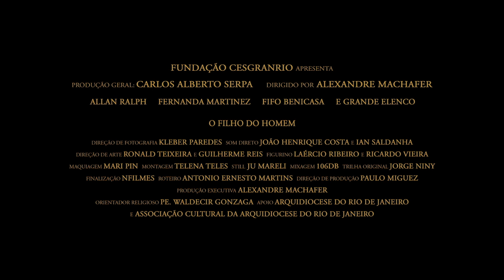"EL HIJO DEL HOMBRE" (Trailer oficial)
Goya Producciones distribuye “El Hijo del Hombre”.

María recibe la visita del ángel Gabriel que le anuncia que dará a luz un hijo que se llamará Jesús. Creciendo en el seno de su familia, Jesús llega a la edad de 33 años y comienza a predicar por toda Judea y sus alrededores, acogiendo a los pobres y marginados, anunciando el Reino de los Cielos y declarándose Hijo de Dios. Jesús elige a los doce apóstoles que se convierten en el núcleo de su comunidad y su actitud, sus milagros y su mensaje atraen a miles de personas. Sin embargo, Jesús molesta a los señores de la ley y a los escribas que representan la autoridad religiosa en una Judea dominada por el Imperio Romano. Condenado a muerte en la cruz, Jesús es torturado y asesinado, pero lo que parecía el final de un viaje humano se convierte en la historia más famosa del mundo tras su resurrección que perpetúa su mensaje hasta nuestros días.